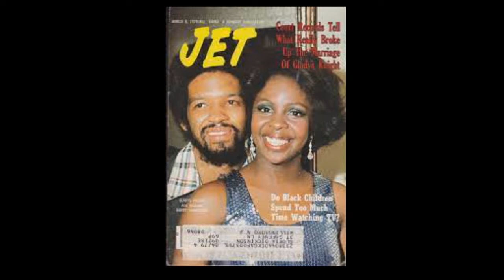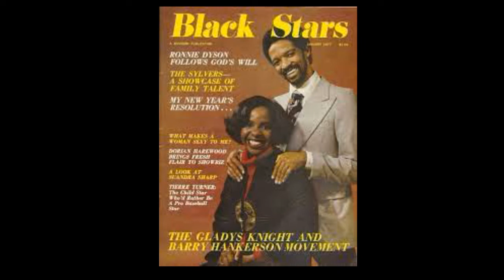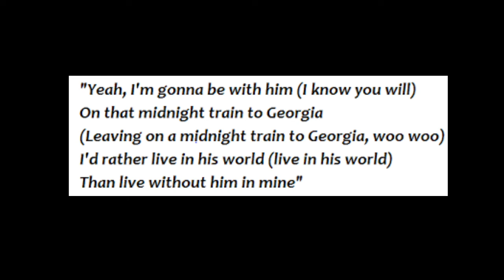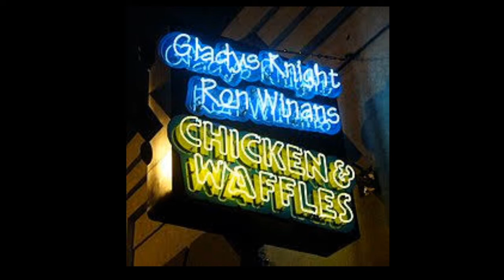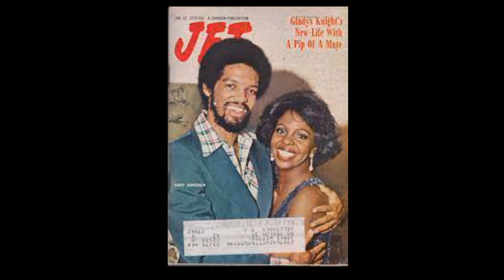Glady's Knight I'm SOOOOOOO SORRY For Your Lost & The Pain It Has Caused You